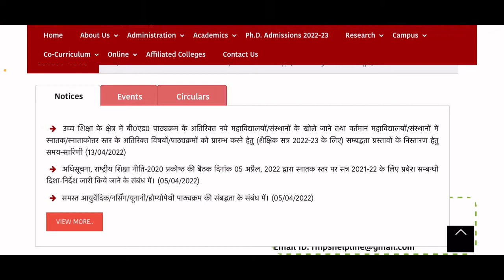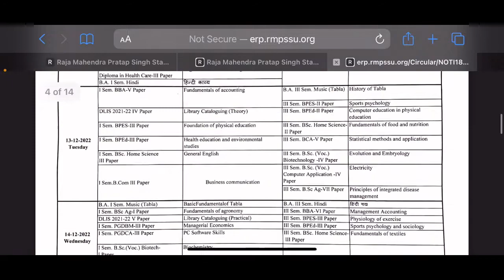Raja Mahendra pratap University Exam Date sheet 2022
Link to download exam date sheet